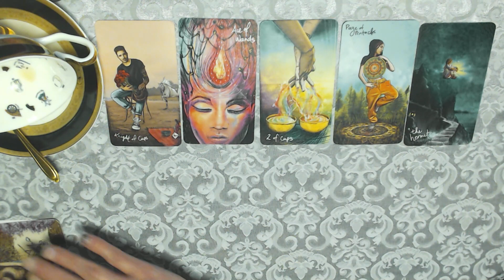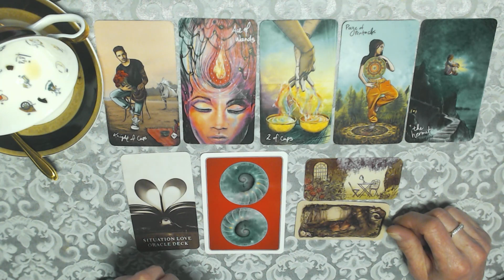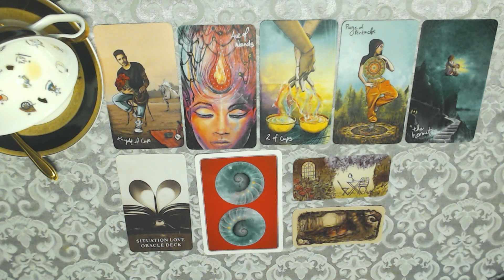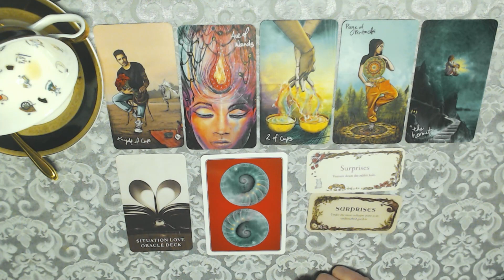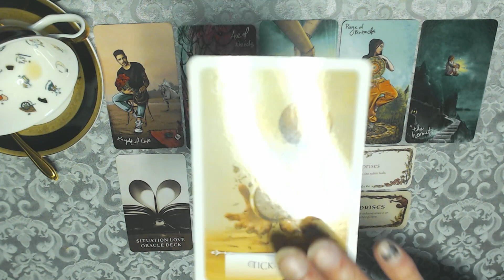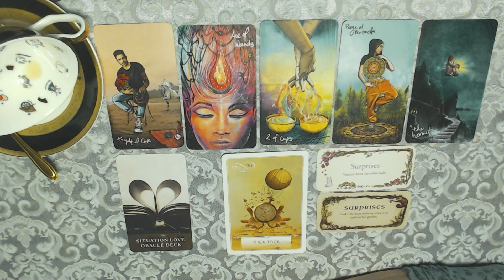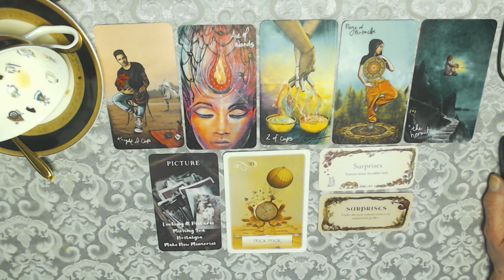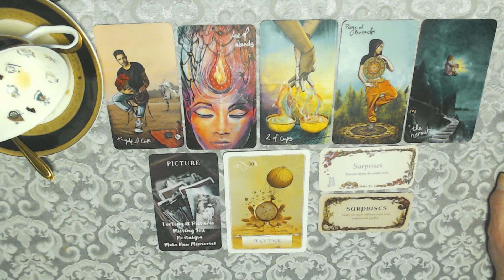SAGITTARIUS TEALEAF & TAROT READING FOR MAY 2024-YOU WILL WANT TO SEE THIS#horoscope